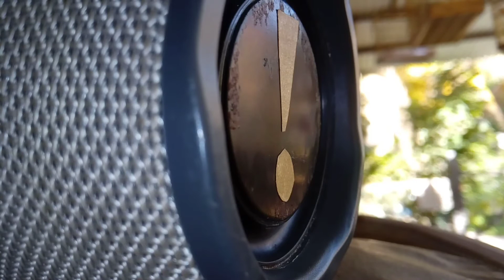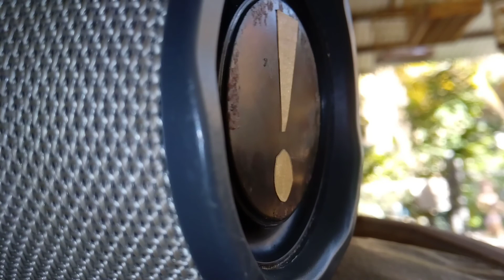mini XTREME réplica bass test 2°ep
JBL mini XTREME réplica